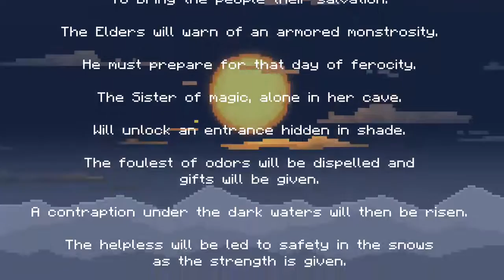Let's Play The Deer God (Speed Run With Deer Elder Ending)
a speed run of the deer god with the deer elder ending